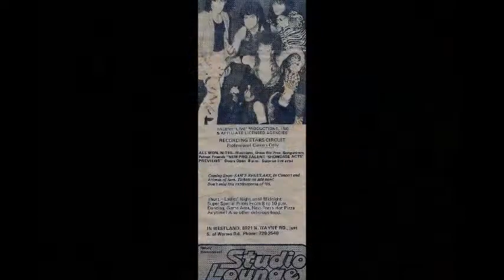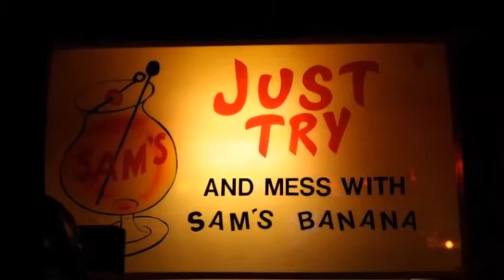Scarlet - "Bat out of Hell"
80's Detroit Rock at it's Best !!!